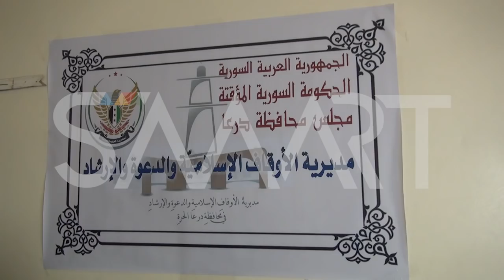"محمد قنبر" منشد سوري ينذر نفسه للخدمة العامة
"محمد قنبر" نائب مدير الأوقاف في محافظة درعا "الحرة"، وصاحب المبادرة في تأسيس المديرية، ترك العمل في مديرية أوقاف درعا والسويداء التابعة لحكومة النظام السوري، والتي توظف فيها عقب تخرجه من معهد الفتح الإسلامي عام 2009، بسبب رقابة وضغوطات الأفرع الامنية والذي تفاقم مع بداية الثورة السورية واعتقالها لعدد من موظفي المديرية، ليلتجئ للعمل الإغاثي والإنساني، فبادر مع غيره لتشكيل جمعية "البركة" الخيرية عام 2013 والتي يعمل كعضو في مجلس إدارتها حتى اليوم، إضافة  لمبادرته بتشكيل مديرية الأوقاف الحالية باقتراح قدمه لمجلس محافظة درعا "الحرة" عام 2014، ومازال منذ ذلك الحين يعمل كنائب لمديرها، يمارس محمد العديد من الأعمال المدنية والإغاثية بدون أجر مادي، باستثناء عمله في إدارة فرن مدينة داعل الآلي، بتكليف من المجلس المحلي للمدينة.
عمل "محمد" مع جمعيات رعاية الأيتام وذوي الإحتياجات، واهبا صوته وكلماته لإيصال صوتهم ويختم منشدا لمن فقدوهم في سنين الثورة قائلا "يا هلا الديرة اسمعوني الشجاعة من صفاتي، حتى لو هم عذبوني والثمن أصبح حياتي، في بلادي ادفنوني وافرحولي في مماتي في علمها كفنوني هذي أغلى أمنياتي".